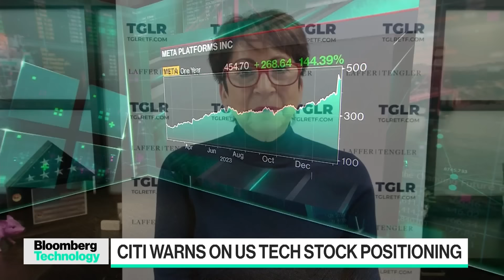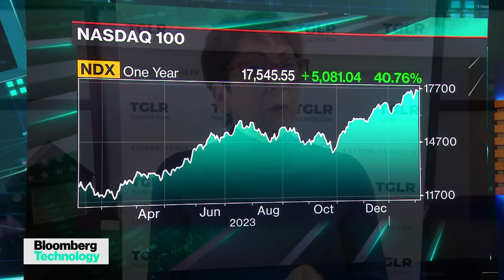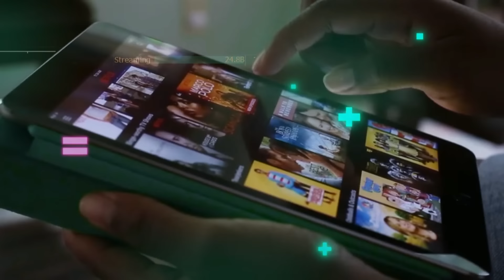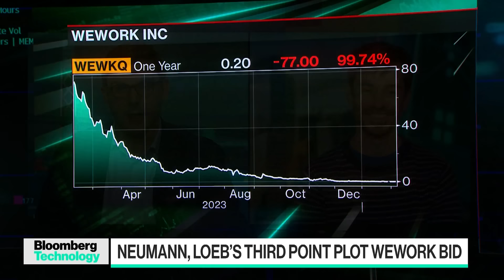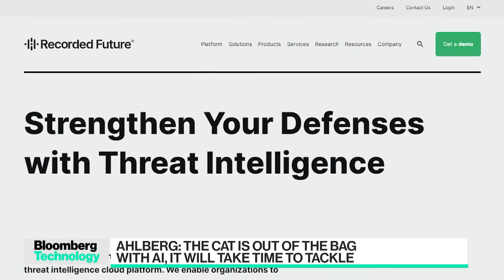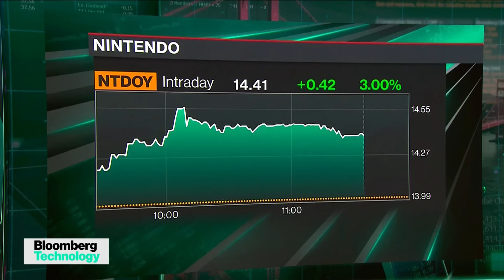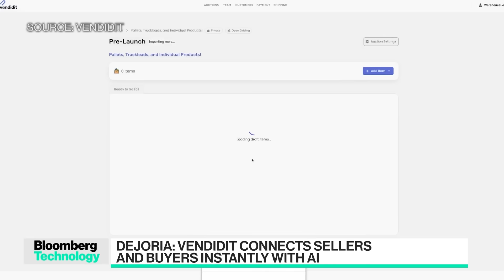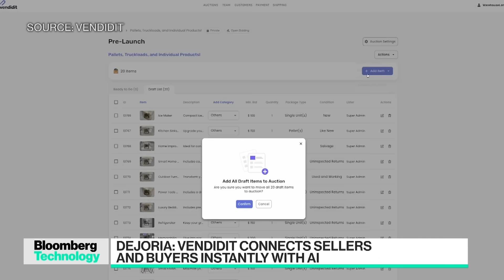Palantir and Spotify Surge, Tech Market Bulls | Bloomberg Technology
Bloomberg's Caroline Hyde and Ed Ludlow bring full earnings coverage with shares of Palantir and Spotify surging on strong results. Plus, strategists from Citibank warn positioning in tech stocks is so bullish that any selloff in the sector could spark a market rout.